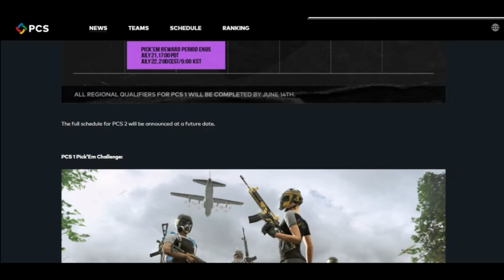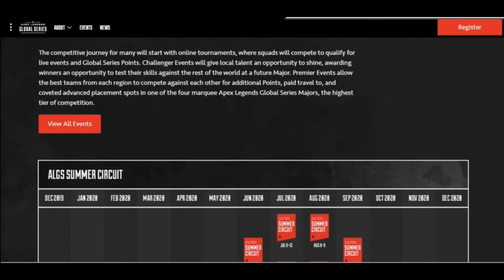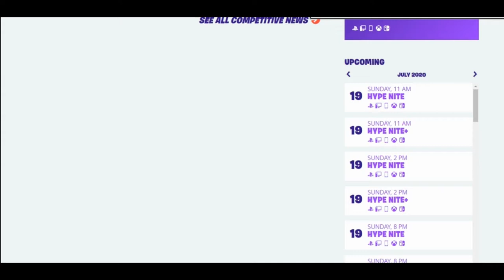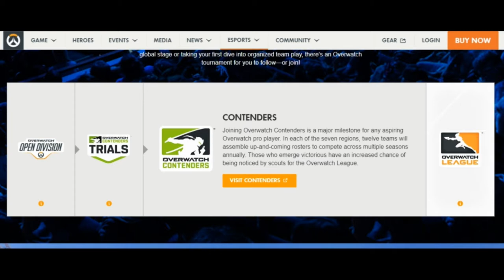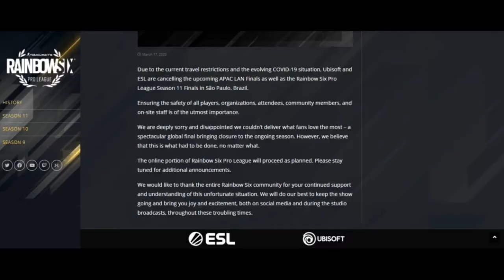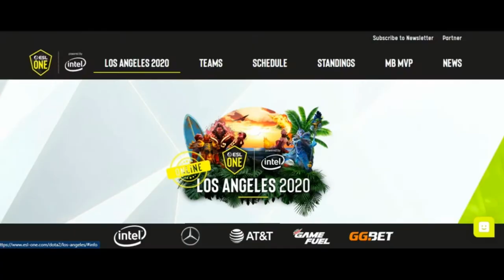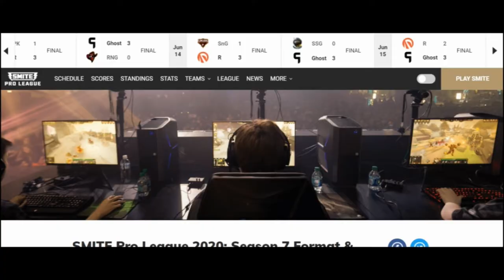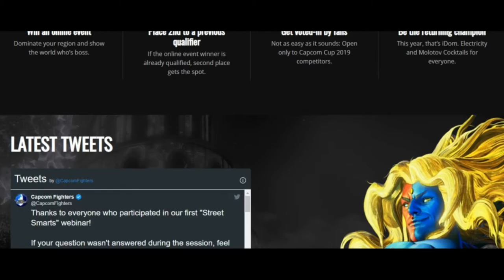Top Esports Games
Feast your eyes with the best esports games. Genres like Battle Royale, First Person Shooter-FPS/ First Person Perspective-FPP, Multiplayer Online Battle Arena-MOBA, and Fighting are the most famous in Esports. Watch till the end for the main esports event, and don't forget to support your favorite esports team.

● Leave a comment describing how you are liking our videos and post your question/query related to the video games.

Support Me
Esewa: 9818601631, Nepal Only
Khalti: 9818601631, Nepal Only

Pieces of information are gathered from Wikipedia.